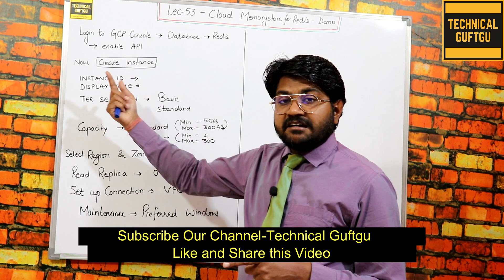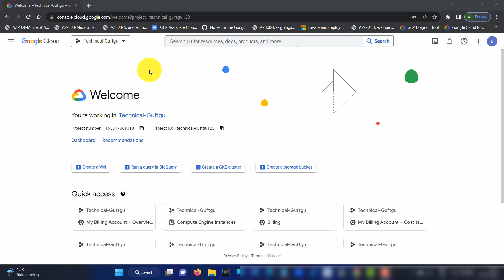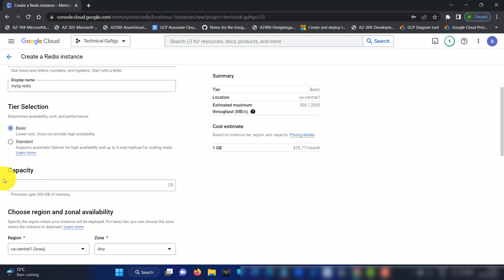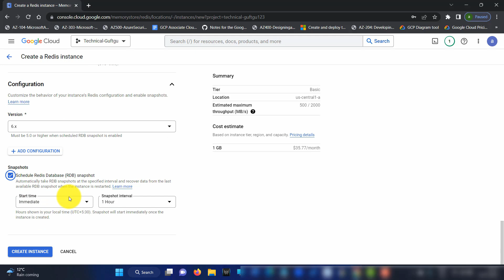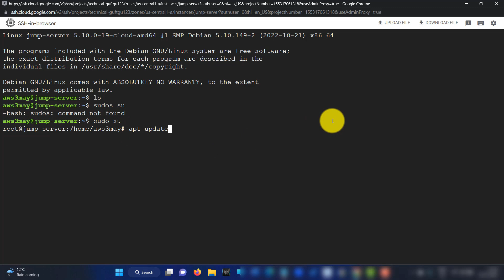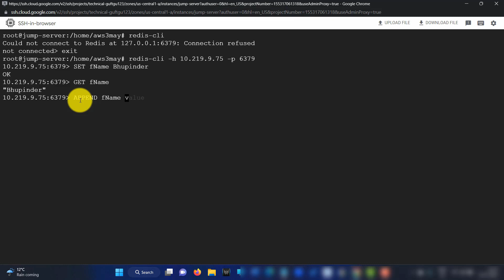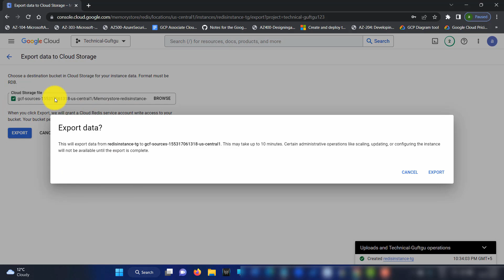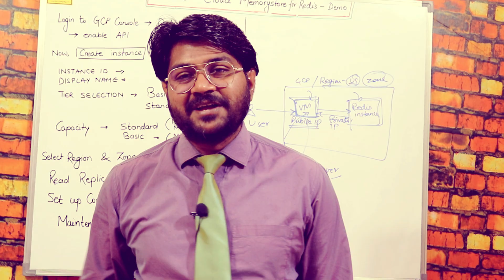Memorystore for redis demo-hindi/urdu | What is memorystore | GCP-ACE | GCP-PCA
Lec-53 Cloud Memorystore for redis